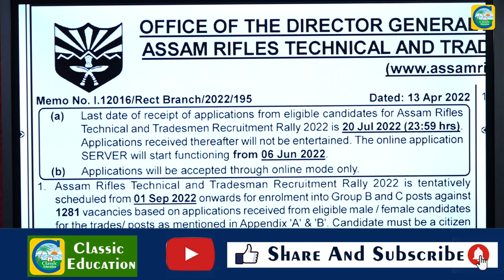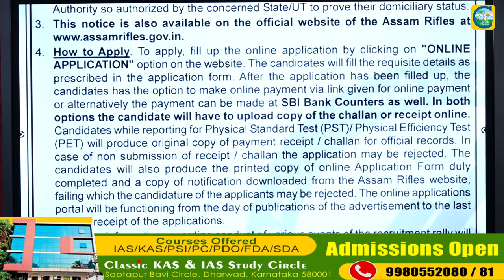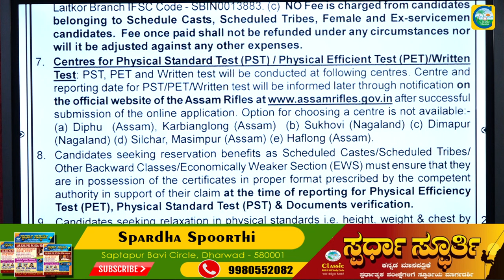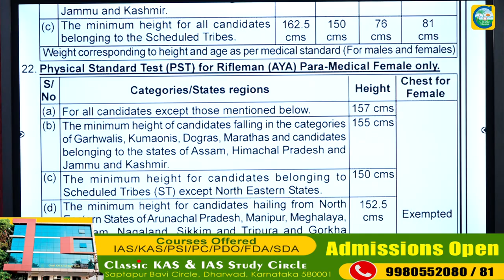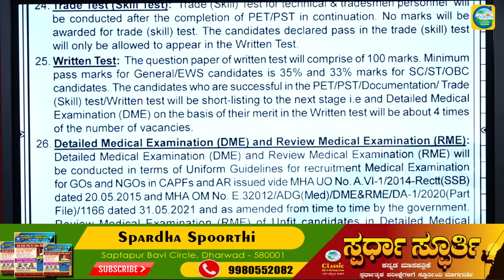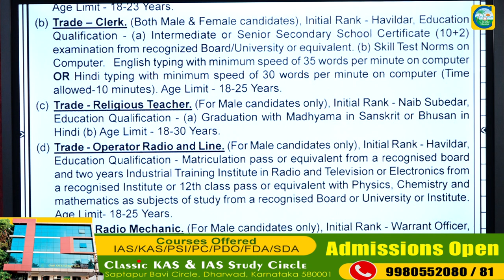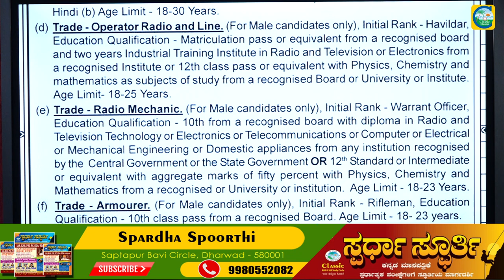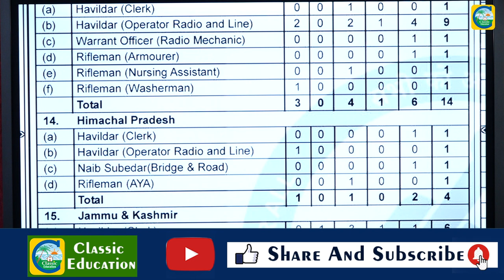ಅಸ್ಸಾಂ ರೈಫಲ್ಸ್‍ನಲ್ಲಿ 1281 ಹುದ್ದೆಗಳು||SSLC TO DEGREE||ಉದ್ಯೋಗ ವಾರ್ತೆ||CLASSIC EDUCATION